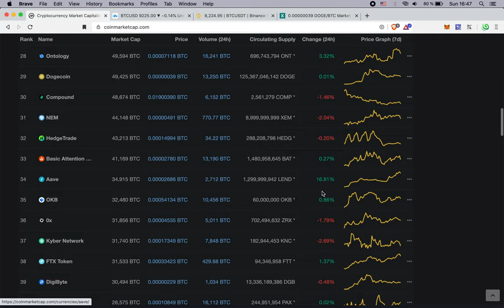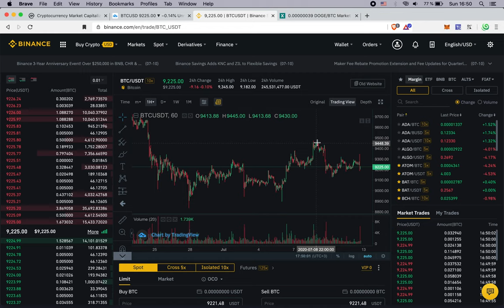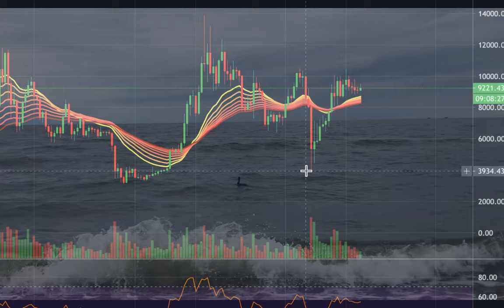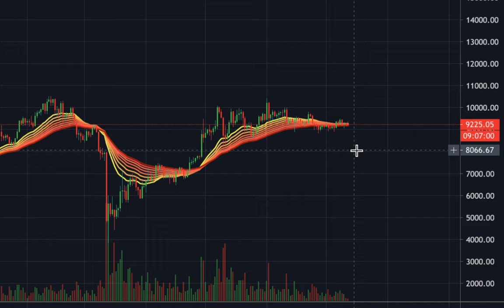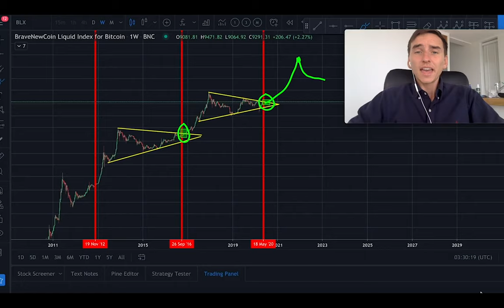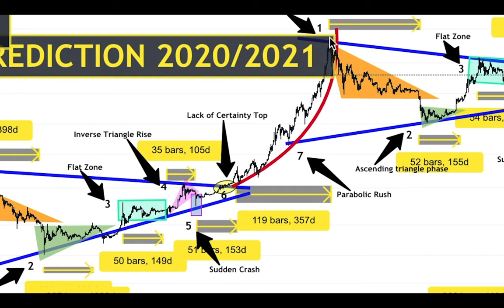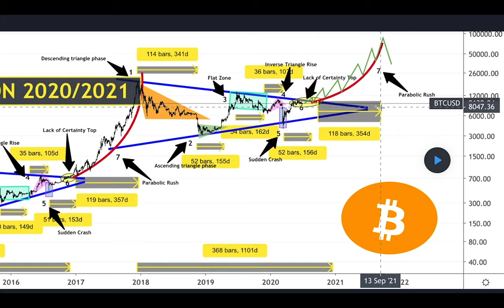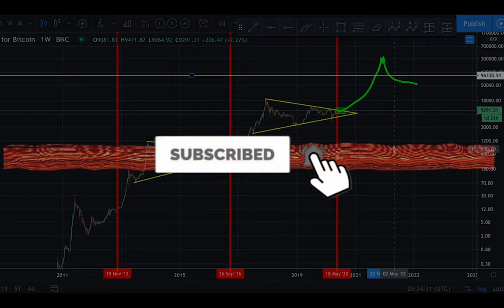BiTCOiN: ЧЁРНЫЙ ЛЕБЕДЬ / АНАЛИЗ РЫНКА / ПЕРЕВОД КАРЛА "THE MOON"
BTC: 1JcJgpSHbrRwgnvLeteXNfNXxLgpDuxyMP
ETH: 0xC8b0CF755bec8155D371676D77A579D7E15fd7eD
ithinkso.crypto (unstoppable domains)
СПАСИБО!)